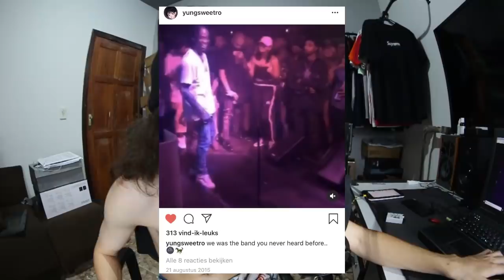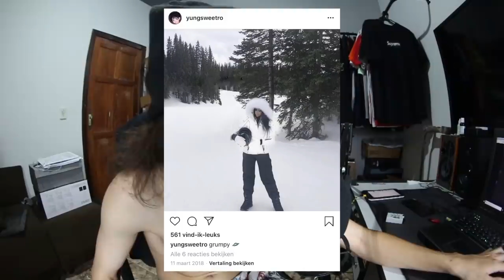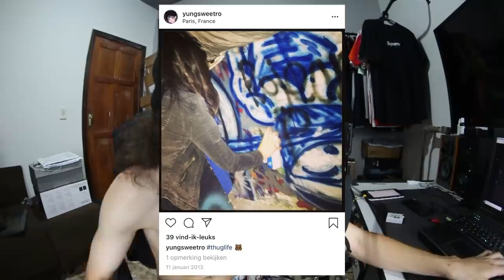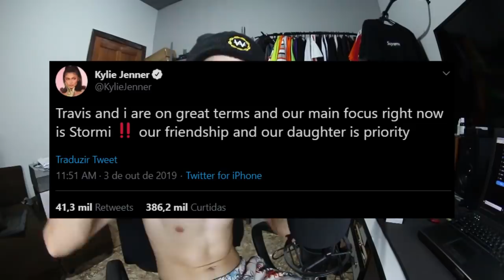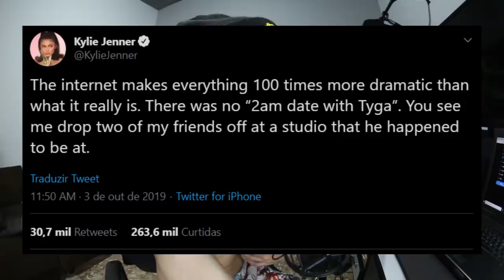KYLIE JENNER FALOU a VERDADE e AMANTE de TRAVIS SCOTT DESCOBERTA (ENTENDA O CASO)